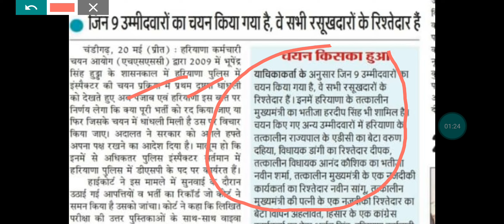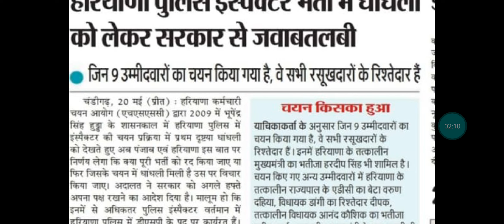हरियाणा पुलिस भर्ती बड़ी खबर। क्या होगी रद्द? 2009 मामला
हरियाणा पुलिस भर्ती बड़ी खबर। क्या होगी रद्द?